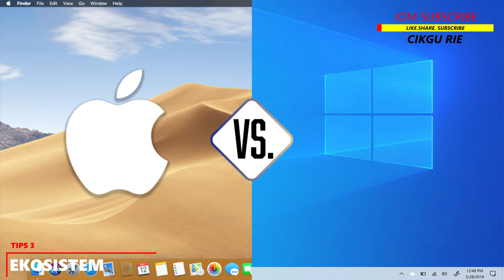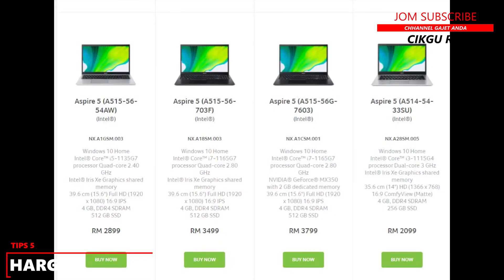MERDEKA!! 5 Tips membeli Komputer Riba terbaik!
Panduan untuk anda memilih Komputer Riba mengikut kesesuaian penggunaan anda.

SELAMAT MENYAMBUT HARI MERDEKA YANG KE 64, SEMOGA NEGARA KITA YANG TERCINTA INI BEBAS DARI MUSUH NYATA (COVID19). AAMINN.